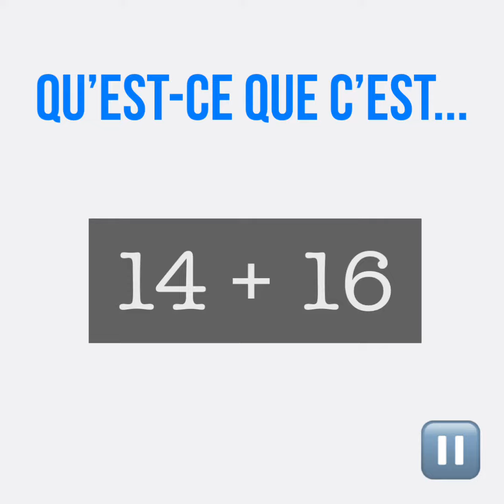Doubles Difference of 2 FRENCH